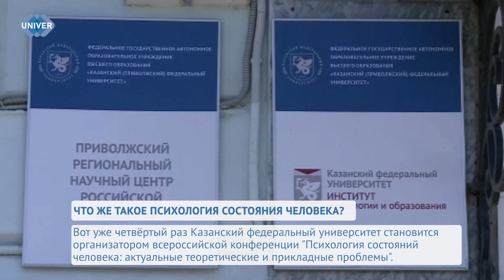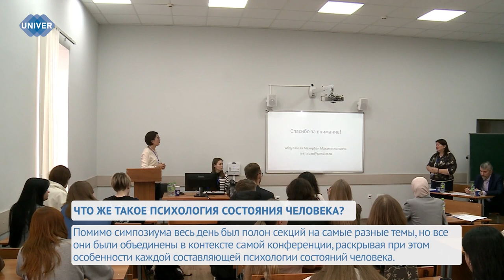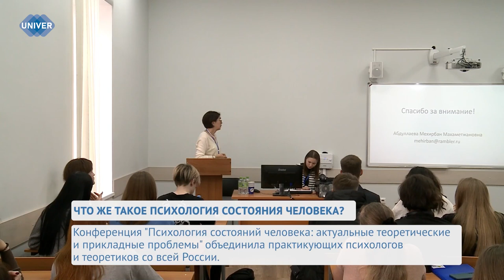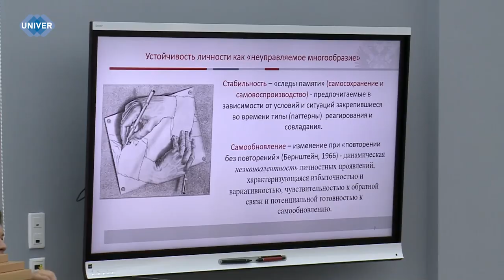ПСИХОЛОГИЯ СОСТОЯНИЙ ЧЕЛОВЕКА: ДЕНЬ ВТОРОЙ